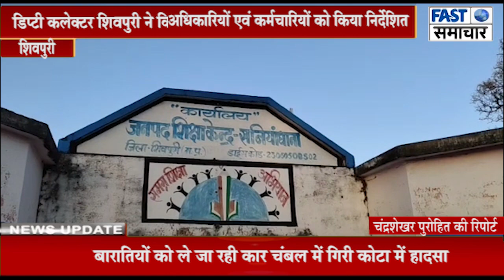डिप्टी कलेक्टर शिवपुरी ने किया खनियाधाना जनपद शिक्षा केंद्र का दोरा